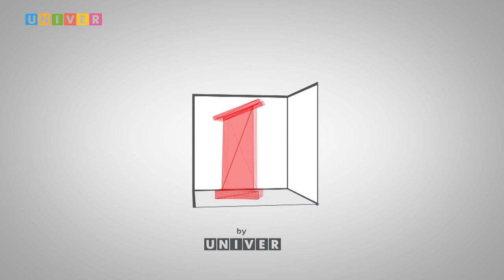Ближневосточная политика в «эпоху Трампа» – взгляд из Иерусалима. Лекция З. Ханина /24.04.17/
Лекция руководителя ведомственной науки и советника министра по научной работе министерства алии и интеграции Израиля, профессора отделения политологии и изучения Ближнего Востока Университета Ариэль Владимира (Зеэва) Ханина для студентов Института социально-философских наук и массовых коммуникаций и Института международных отношений, истории и востоковедения Казанского федерального университета